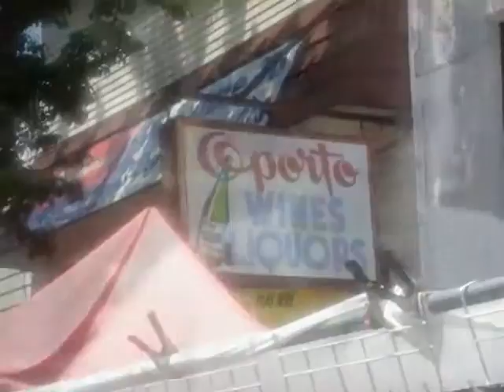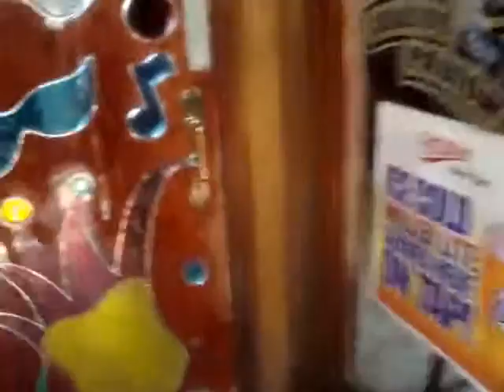The Ironbound Ferry Street in Newark Ironbound Section, New Jersey Walk by video of the local area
The Ironbound (Ferry Street) in Newark Ironbound Section, New Jersey- Walk by video of the local area food restaurants festivals eatery dining bars in the Essex County area of the Ironbound District